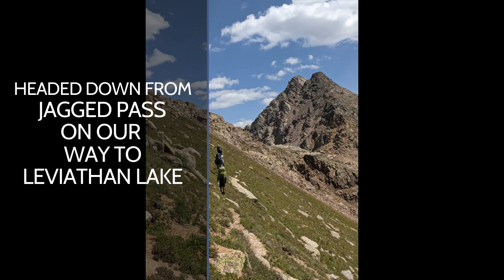Bakpacking in the Weminuche Wilderness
We went on a 5 night 6-day backpack in Durango. We took the Durango-Silverton train to needleton.